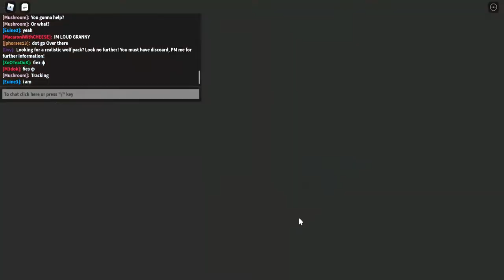Going back to Cenozoic Survival a year later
(sorry for the bad audio quality at the beginning)
Today we're going back to our old friend Cenozoic Survival, the devs have done alot since the last time we played.